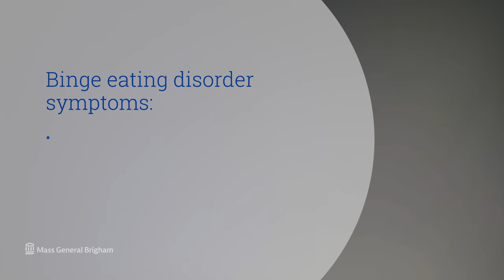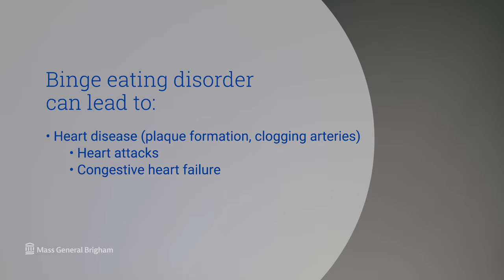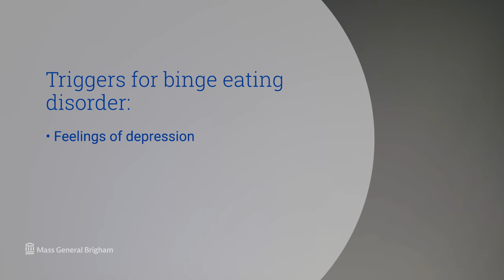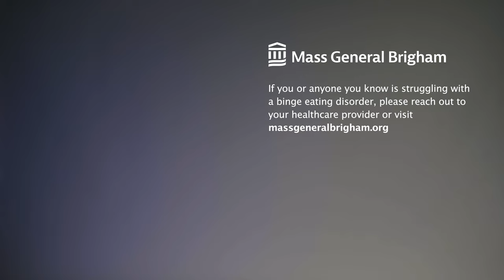Binge Eating Disorder: Symptoms, Common Triggers, & Treatment | Mass General Brigham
What is binge eating disorder (BED)? Learn what the symptoms of binge eating are, common binge eating triggers, and how depression and mental health are connected. Discover the consequences of BED and advice on how to stop binge eating. Caroline M. Apovian, M.D., Endocrinologist and Co-Director of the Center for Weight Management and Wellness at Brigham and Women's Hospital, discusses binge eating disorder, symptoms, and treatment options.

0:00 - Intro
0:37 - Binge eating disorder symptoms
1:16 - Physical consequences: weight gain, diabetes, heart disease
1:57 - Causes of binge eating: depression, anxiety, dieting
2:12 - Binge eating disorder treatment and how to stop binge eating
3:08 - Research